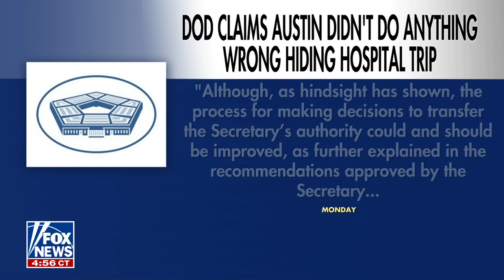'RECIPE FOR DISASTER': Top Dems urged to resign amid national security concerns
Rep. Ronny Jackson, R-Texas, joins 'Fox & Friends First' to discuss Defense Secretary Lloyd Austin's secret hospitalization, calling for him to resign as Americans have allegedly lost confidence in the department.